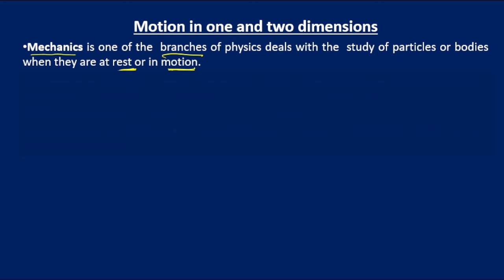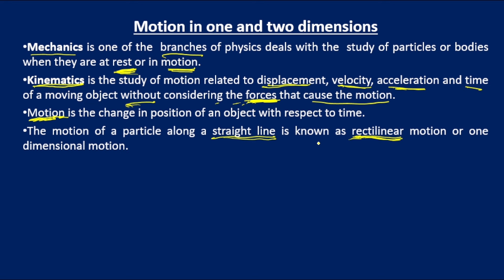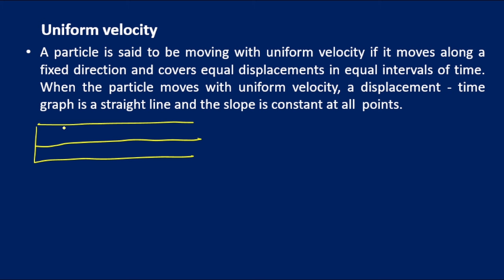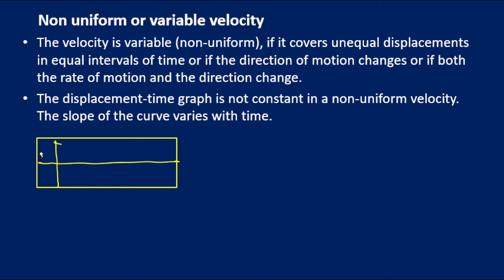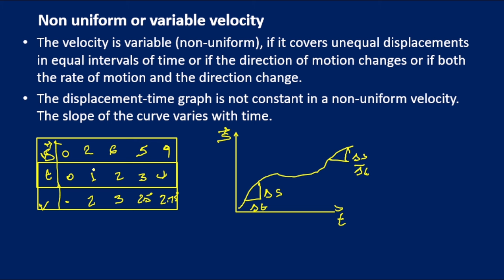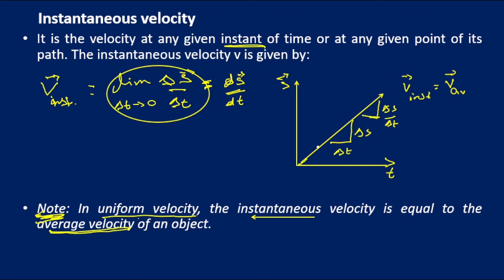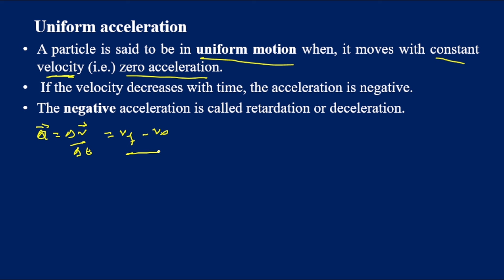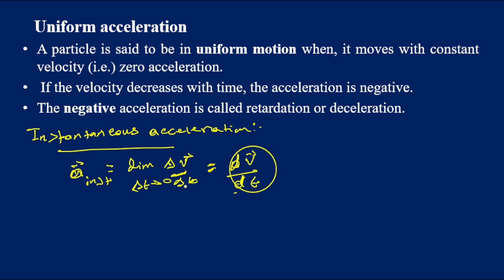grade 11 physics unit 3 part 1 motion in one and two dimension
for other information  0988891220 / 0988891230